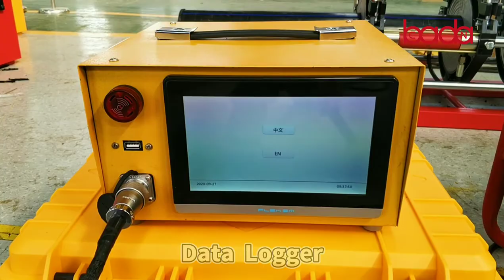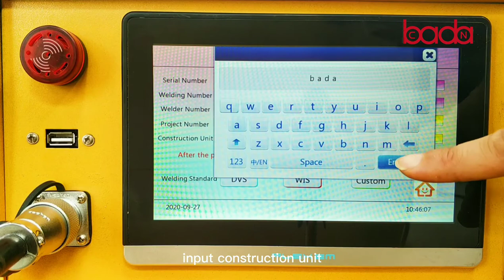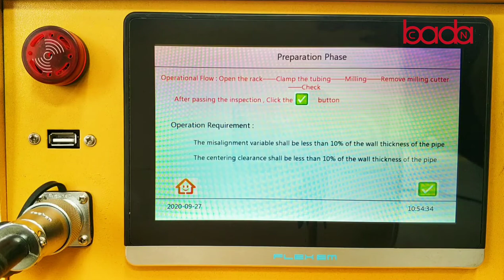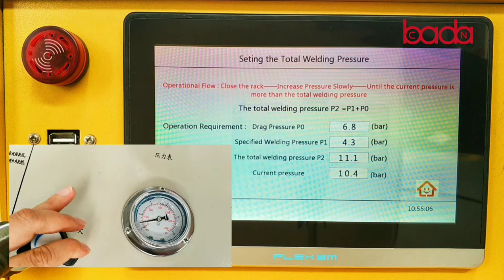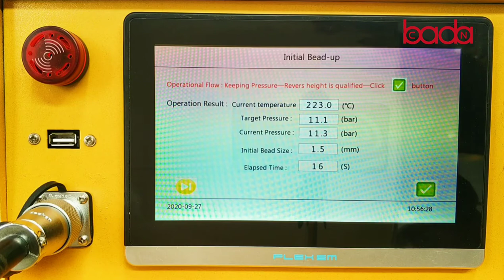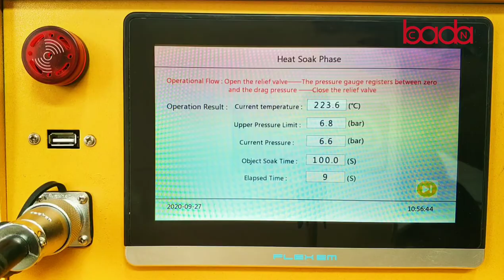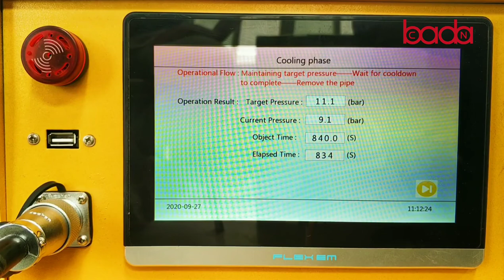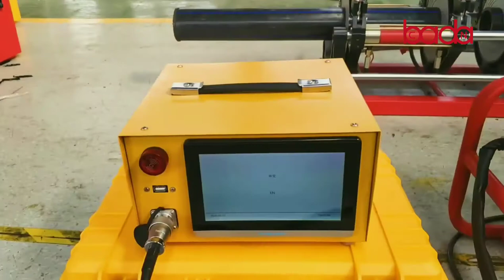pe butt fusion welding machine price BADA brand butt hot melt welder machine Data recorder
pe butt fusion welding machine,band butt welding machine,welding machine hdpe pipe,welders plastic welding machine,the usage of welder hdpe welding machine with Data recorder